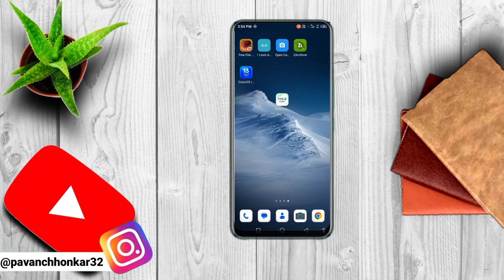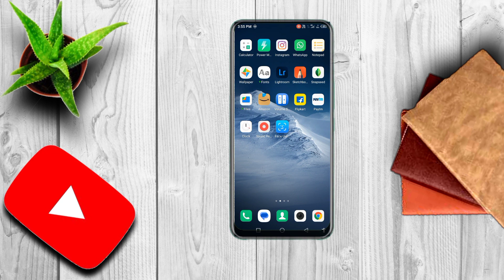xos launcher 12 icons in xos launcher 7.6| new icon pack in infinix xos launcher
infinix hot 10 play xos launcher icon change into xos launcher 12|
xos 7 launcher change in xos 12 launcher|
new icon in infinix mobile|
icon change kaise kare in android|
android 13 icons change|
infinix hot 12 play icon change|
xos 12 launcher theme and icon|